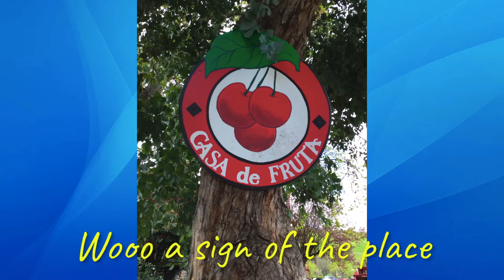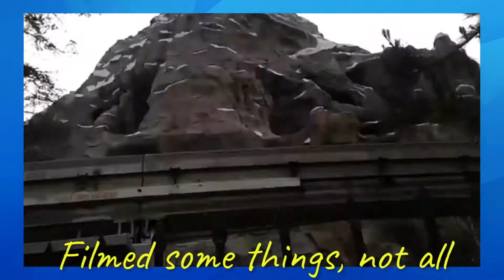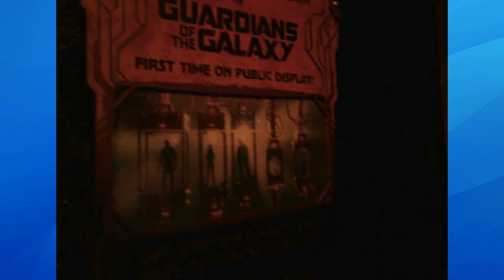My Disneyland Trip (Face Reveal?)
I know this video is late but here it is. Hi guys, If yall didn't know at the end of march, our band at our school took a trip to Disneyland to play there. We drove about 8 hours to get to L.A. The trip was very fun so I wanted to share with out guys some moments I had there. I have been editing this for awhile so ya. I didn't take a lot of videos but I tried XD Hope you guys enjoyed the face reveal.